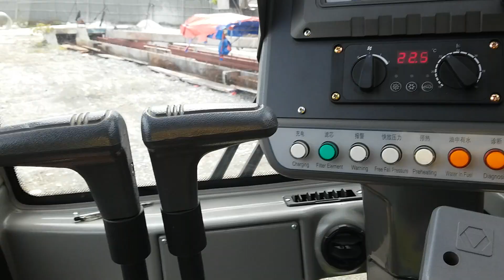Pile Harvesting/Pilote Philippine Construction Boom. Build Build Build. XCG 55